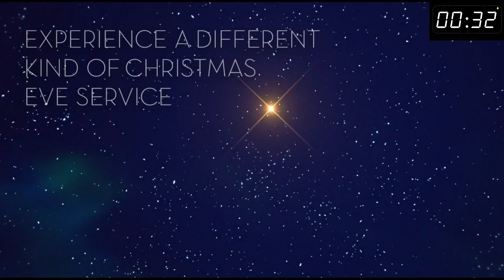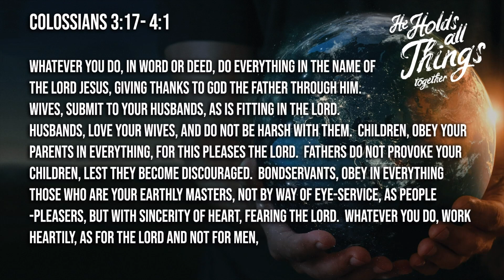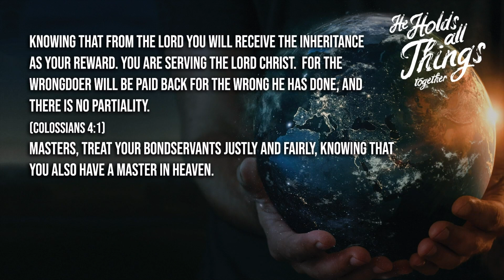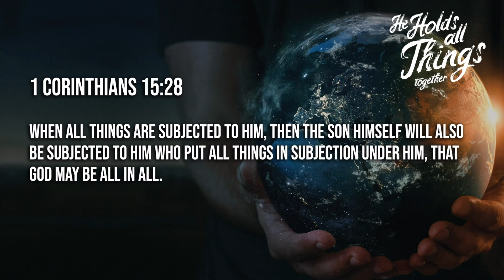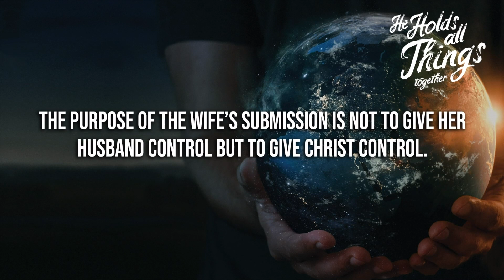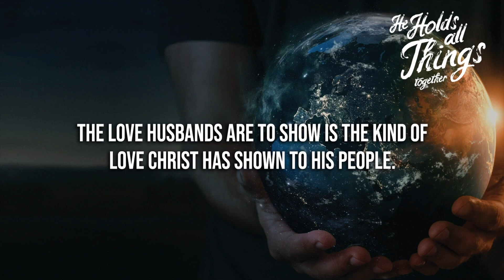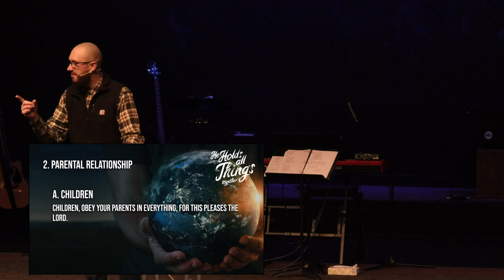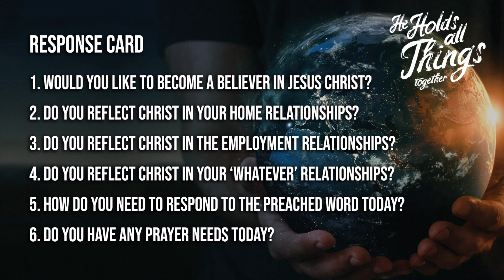Colossians 3:18-4:1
Lord of Every Relationship